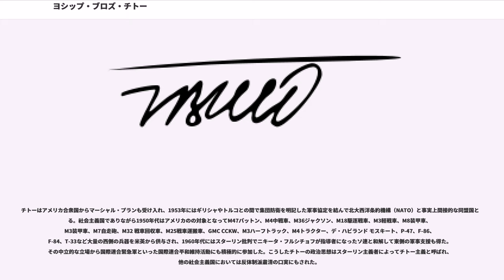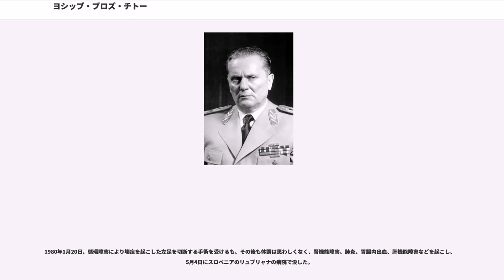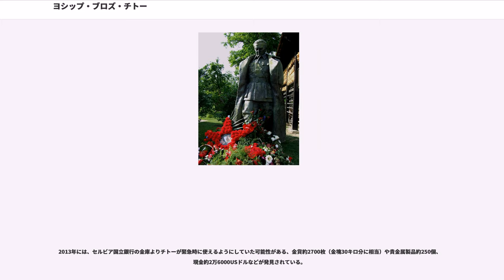ヨシップ・ブロズ・チトー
ヨシップ・ブロズ・チトー、またはヨシップ・ブロズ・ティトー（セルビア・クロアチア語: 、1892年5月7日 - 1980年5月4日）は、第二次世界大戦からその死まで、最もユーゴスラビアに影響を与えた政治家であり、、ユーゴスラビア共産主義者同盟の指導者である。「ティトー元帥」という呼び名でも知られている。

本名はヨシップ・ブロズ。「チトー（Tito）」という名前は、「お前（Ti）があれ（to）をしろ」という横柄な文章から取られたもので、冗談のネタになることもあった。

チトーは、オーストリア＝ハンガリー帝国の構成国・の領内、今のクロアチアの北西部、ザゴリェ地方（）のクムロヴェツで生まれた。父親のフラニョはクロアチア人で、母親のマリヤはスロベニア人で、彼らの7番目の子供であった。少年時代を、ポドスレダにいる母方の曽祖父の所で過ごしたのち、クムロヴェツの小学校に入学し、1905年に卒業している。

1907年、のどかな田舎から一転して、シサクの錠前屋の見習として働き出した。そこでチトーは労働運動に関心をもつようになり、初めてメーデー（5月1日、労働者の日）を祝った。1910年、冶金工の労働組合に加入すると同時に、クロアチアとスラヴォニアの社会民主党にも加わっている。1911年から1913年にかけて、オーストリア＝ハンガリー帝国内を転々としながら働く。
1913年の秋から、徴兵により兵役に就いており、1914年5月には、軍の主催するブダペストのフェンシング大会で準優勝し、銀メダルをもらっている。第一次世界大戦の勃発により、ヴォイヴォディナにあるルマ（現在はセルビア領）に送られた。チトーは、そこで反戦争的な宣伝を流布したことで逮捕され、ペトロヴァラディン要塞に収監された。1915年、再びロシアを攻撃するために、中央ヨーロッパのガリシア地方に送られた。ブコヴィナでは榴弾砲により重傷を負った。同年4月には、部隊全員がロシアの捕虜となった。

病院で数ヶ月療養したのち、1916年の秋、ウラル山脈にある労働収容所に送られた。1917年4月、チトーは戦争捕虜たちのデモを組織したとして逮捕された。後に脱走して、1917年の7月16日から17日にかけて起きたサンクトペテルブルクでの反政府デモ（七月蜂起）に参加している。警察から逃れるため、フィンランドまで逃げたが、結局捕まり、ペトロパブロフスクの要塞に3週間閉じ込められた。クングールの労働収容所に入れられたのち、列車に乗った際に逃亡した。1917年11月、シベリアのオムスクで赤軍に参加した。1918年春には、ロシア共産党へ参加した。
1920年に帰国してユーゴスラビア共産党に参加。1928年に逮捕され、5年間投獄された。1934年以降コミンテルンで働き、1936年発生したスペイン内戦では、国際旅団の「ディミトロフ」大隊の指揮官の一人として従軍した。チトーの最初の妻はヘルタ・ハースで、第1子が1941年の5月に生まれている。

第二次世界大戦中の1943年12月、ドイツ軍によるユーゴスラビア占領下で、抵抗運動の指導者となったチトーは、民主的な臨時政府の設立を宣言した。この間、チトーの活動は連合国によって直接的に支援されており、1944年6月には、チトーのパルチザンを支援するために、バルカン半島で活動するイギリス空軍部隊が編成されている。しかし、チトーがスターリンに接近しようとすることに対して、司令部にいるイギリス軍やアメリカ軍の将校とたびたび険悪になった。戦争が終結すると、これらの軍隊は撤収した。

第二次世界大戦後はモスクワからの自立を意図し、それを恐れたスターリンは1948年にユーゴスラビア共産主義者同盟をコミンフォルムから除名する。翌年にはソ連との友好相互援助条約も破棄された。

その後、ソ連からチトーを狙う暗殺団が度々送り込まれるがチトーは秘密警察に暗殺団を全て検挙させた。逆にモスクワのスターリン宛に電報を送り「刺客を送る用意がある」と揺さぶり、ソ連による支配化を諦めさせた。それを受ける形もあり、後に自らも非同盟を主導していることから、政治学上、ユーゴスラビアは東側諸国とも西側諸国とも見なされていない。

その後、チトーは1950年に「工場を労働者に」という...